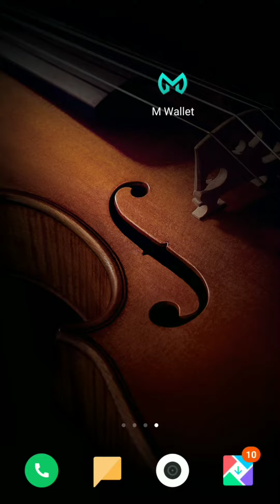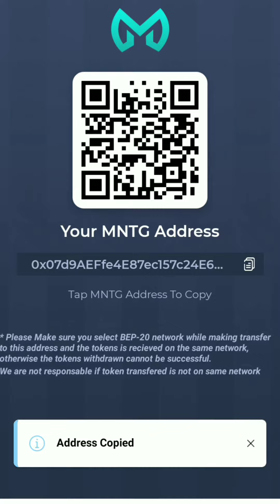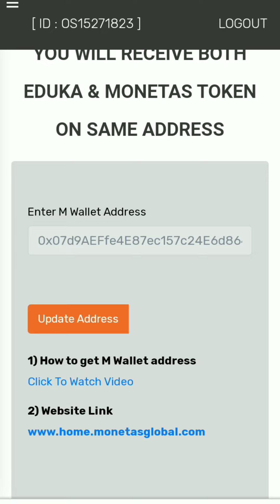OSM SITE पर M WALLET का ADDRESS कैसे डाले! हिन्दी में समझें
Dear Member,

👉🏻जिन लोगो ने अभी तक wallet के addresses osm techno पे  submit नहीं किए उन लोगो से निवेदन हे की वह लोग जल्द से जल्द 👉🏻M Wallet👈🏻 में register करे.

👉🏻M wallet 👈🏻का address यानि 👍🏻BSC Scan Address कैसे OSM Techno पर submit करे मतलब एक ही Wallet आपको 💥MNTG और 💥EDK टोकन M Wallet में आप को दोनों tokens दिए जाएंगे.
कैसे जानिए वीडियो के जरिए